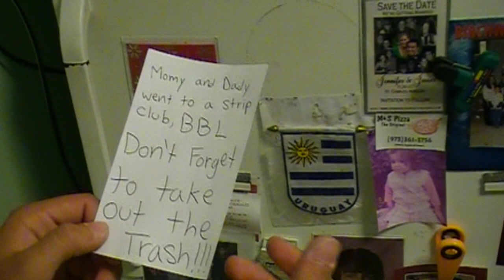FarmViller Killer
Chase has become too obsessed with FarmVille. And dreams about being killed by a FarmVille killer. But what will happen when he's dream starts to come true!?